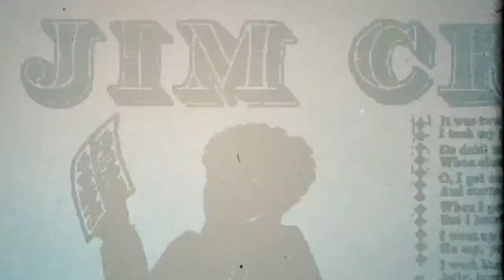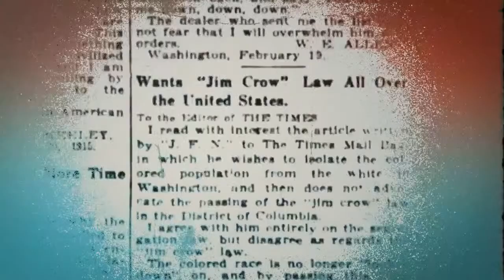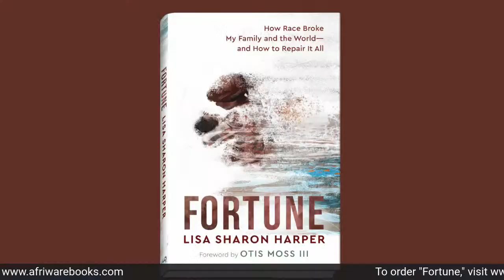Book Notes with Pastor Moss | Lisa Sharon Harper 02/10/22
A Virtual Book Discussion Series, featuring Lisa Sharon Harper, author of “Fortune.”